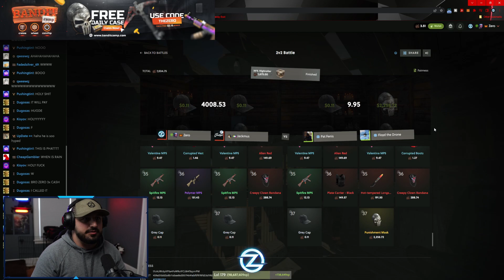Winning $14,000 in ONE Battle!